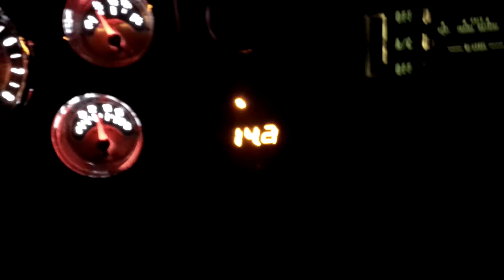First drive new carb and manifold